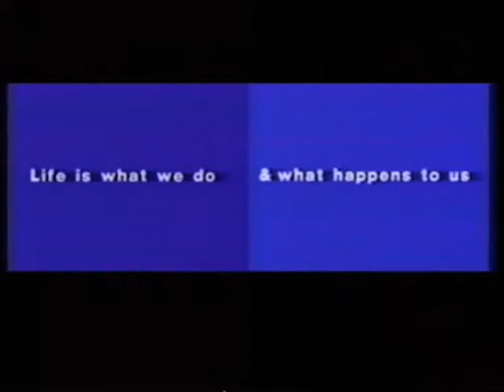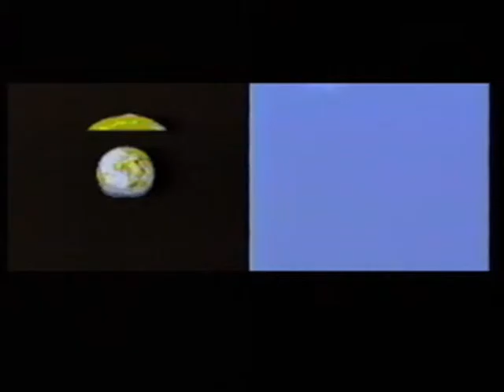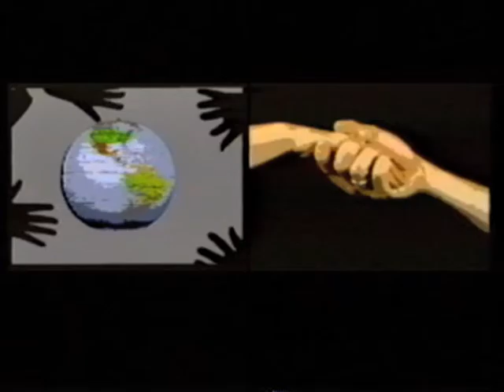One or the Other of Both Perhaps (1985)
Film/Music collaboration with Lydia Kulesov, Mark Stanley, and Richard Paske. Premiered 1985 in St. Paul, MN as a two -screen live performance.